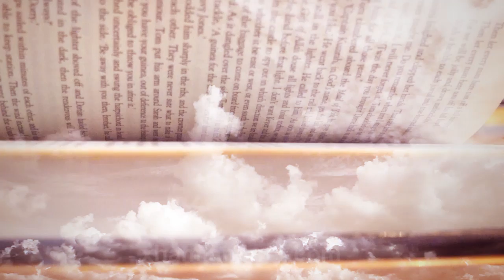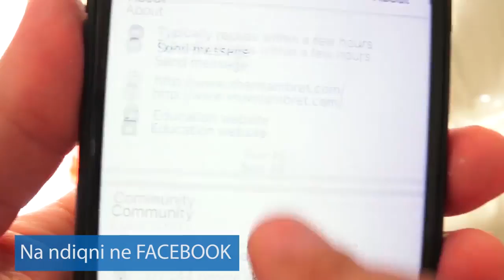Nga fjalët më të bukura të Aliut Zoti qoftë i kënaqur prej tij